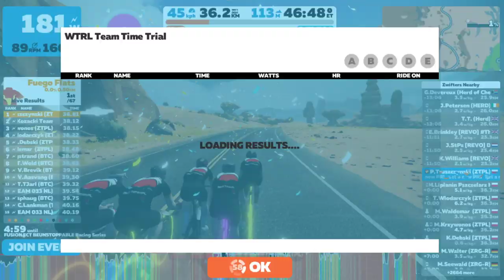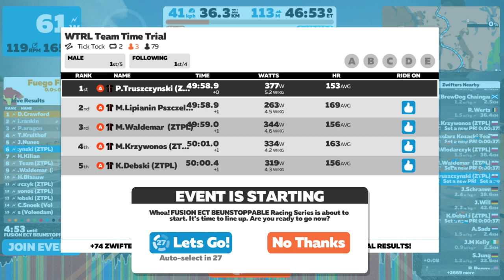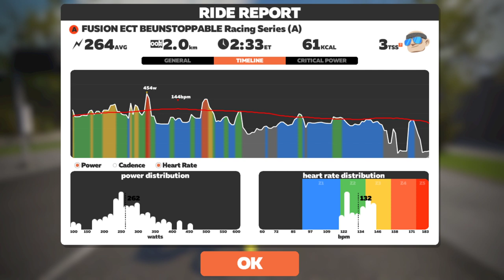WTRL Team Time Trial - Zone2 Today 19:15 Tick Tock 2 Laps 36 km